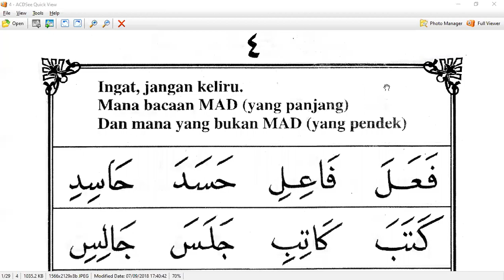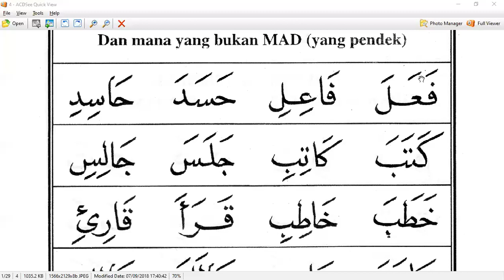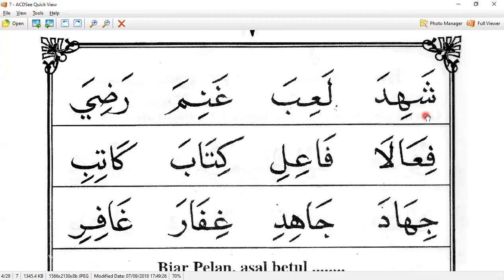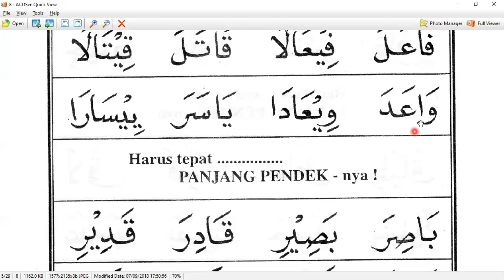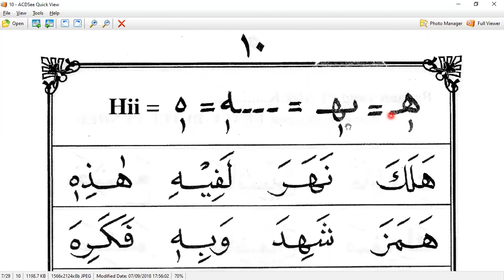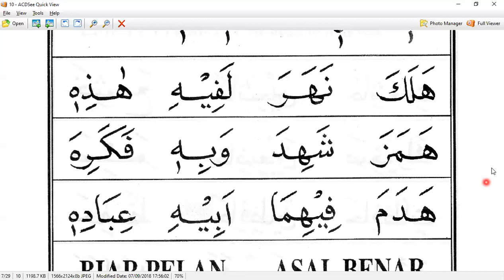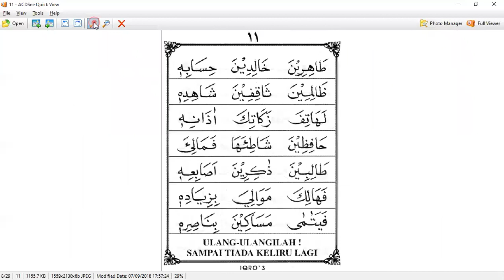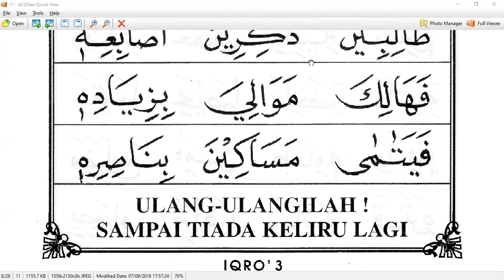IQRO 3 HALAMAN PERTAMA - NURHAMIDAH - NGAJI ONLINE - ARIRKM - 08128287881